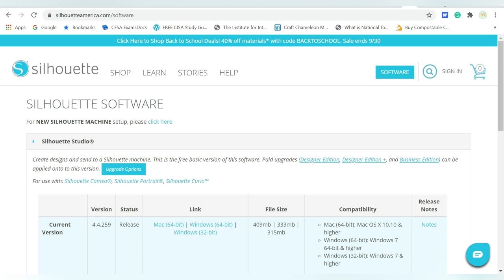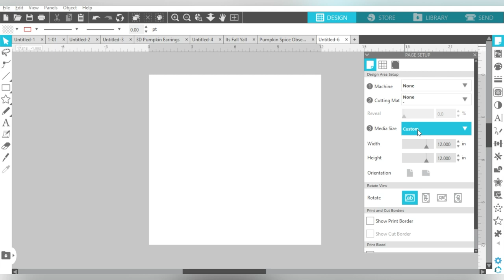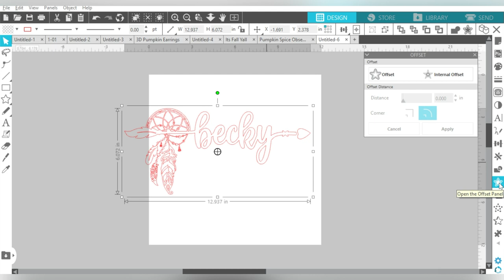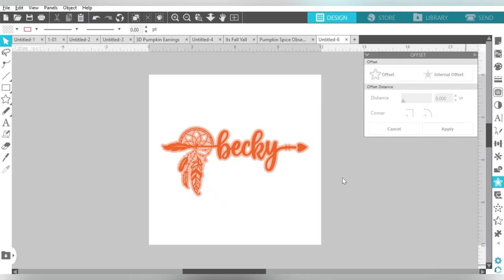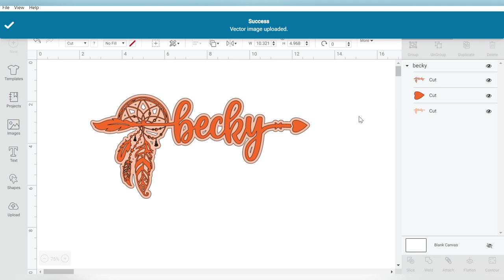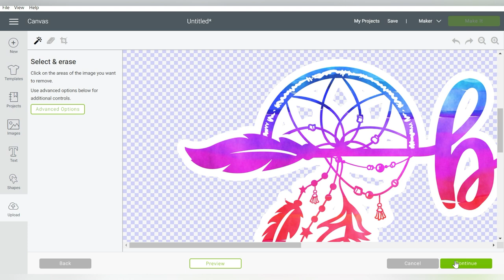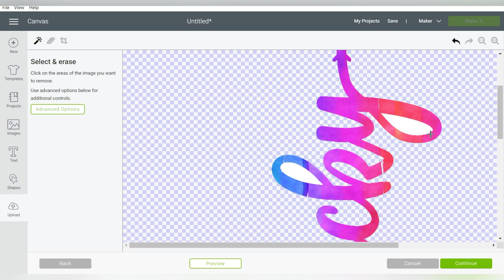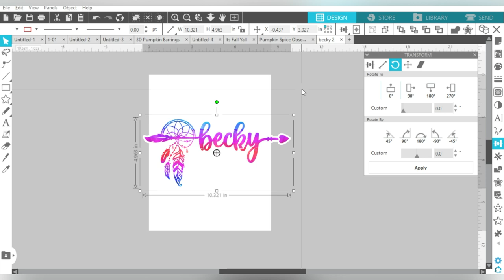How to Use Silhouette Studio with a Cricut Cutting Machine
Have you been hearing about all the awesome things that Silhouette Studio can do?  Are you considering trading your Cricut for a Cameo?  Let us show you how to get the best of both worlds and use Silhouette Studio to create designs for your Cricut. More info below 👇